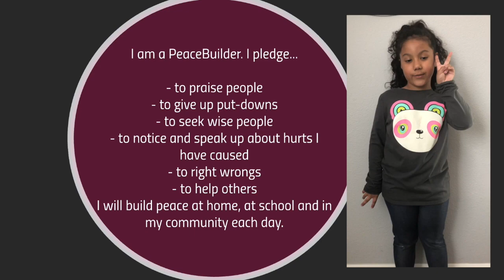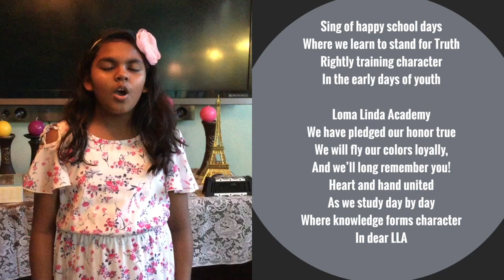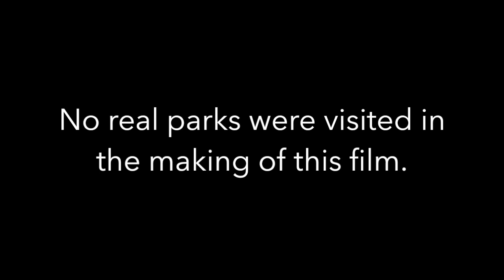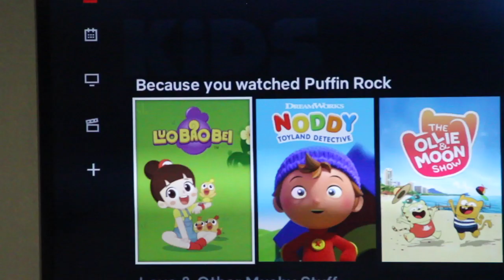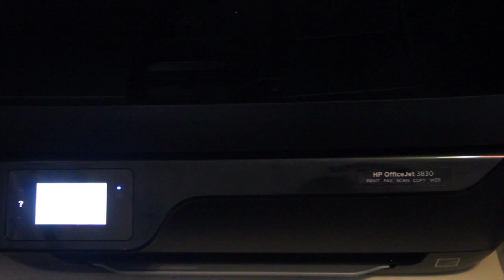LLA Virtual Grounded Kids Assembly - Taking Initiative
With distance learning in full swing, taking initiative to do things without being asked is such an important part of the core value of Integrity.  Take the challenge to practice "Next Level Initiative" this week.